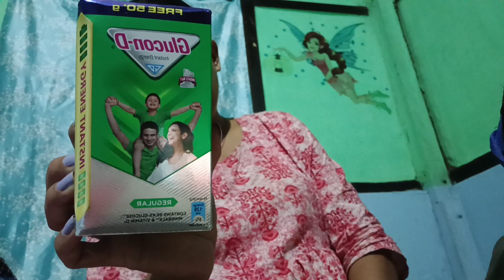Ang ma ma baikw naidw new baby ni takwi 🤗